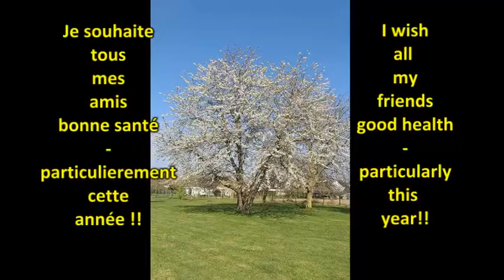20200321 Le Verger / The orchard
2020 has become a year with frightening and events unprecedented in modern history . The human race has survived worse and Spring is in the air.
Courage and my heartfelt thoughts to you all.
2020 est devenue une année effrayante et d'événements sans précédent dans l'histoire moderne. La race humaine a survécu pire et le printemps est dans l'air.
Bon Courage et mes sincères pensées à vous tous.